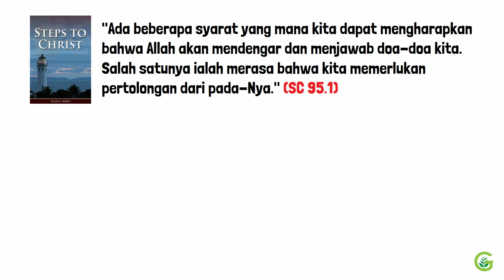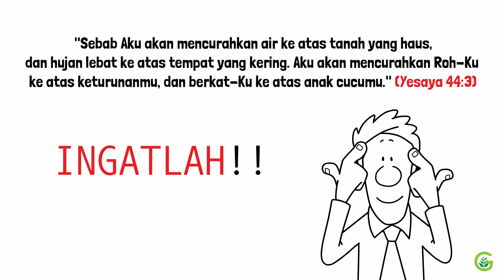Ingin Doa Kita Didengar dan Dijawab?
"Ada beberapa syarat yang mana kita dapat mengharapkan bahwa Allah akan mendengar dan menjawab doa-doa kita. Salah satunya ialah merasa bahwa kita memerlukan pertolongan dari pada-Nya." (SC 95.1)

Pertanyaannya bagi kita, apakah kita merasa perlu pertolongan dari Tuhan? Ataukah kita hanya berdoa karena kebiasaan saja dan tidak benar-benar merasa perlu pertolongan Tuhan?

Ingatlah! Dia telah berjanji, "Sebab Aku akan mencurahkan air ke atas tanah yang haus, dan hujan lebat ke atas tempat yang kering. Aku akan mencurahkan Roh-Ku ke atas keturunanmu, dan berkat-Ku ke atas anak cucumu." (Yesaya 44:3)

Itu adalah janji Tuhan. Dan jika kita memang meminta dengan sungguh-sungguh dan merasakan perlu meminta pertolongan dari Tuhan, maka Ia akan mendengarkan dan menjawab doa kita.

Selamat Sabat dan Tuhan memberkati kita semua. Amin.